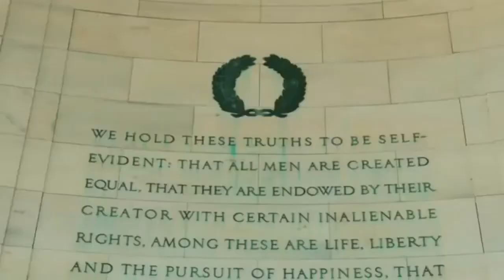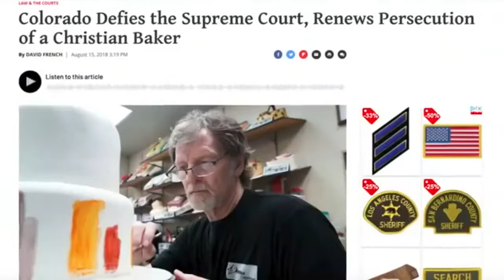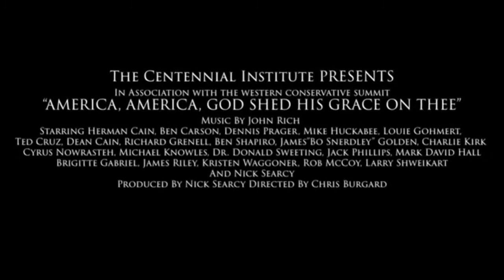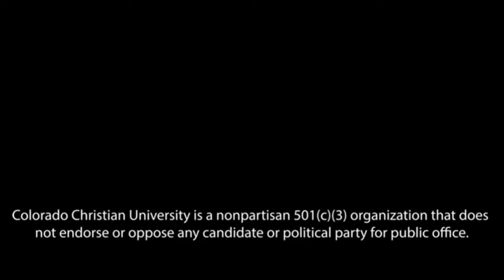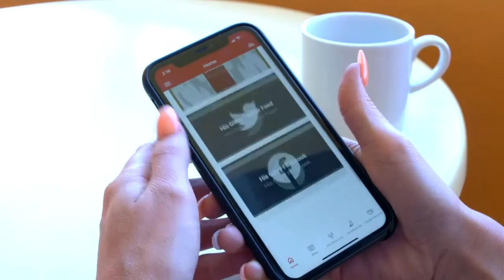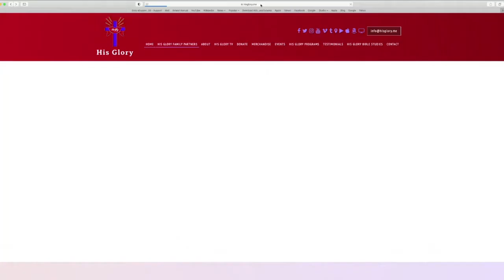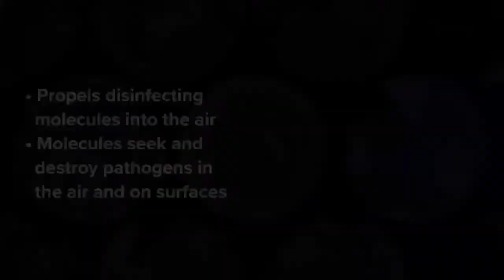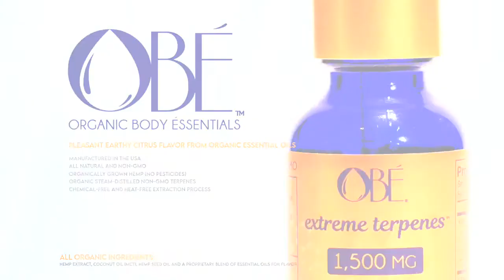His Glory - His Story With Lisa Varga, Nick Searcy & Abri Van Straten 3/24/21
HIS GLORY

His Glory is truly blessed for the support we receive from each of our loyal followers and would like to take this time to thank all of you!